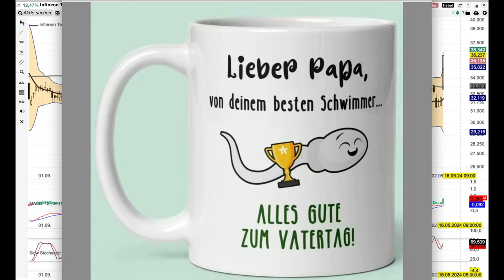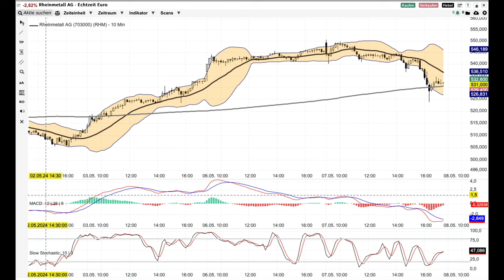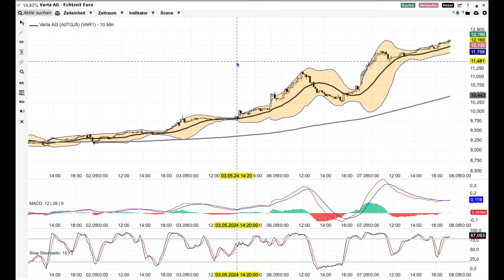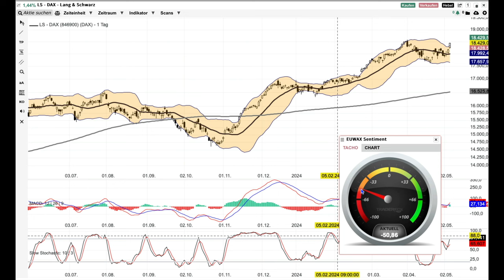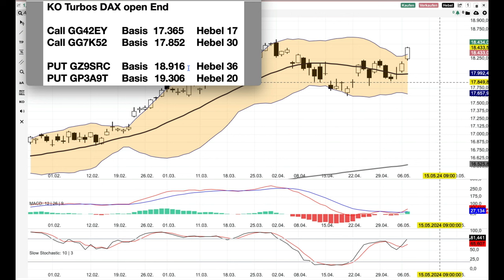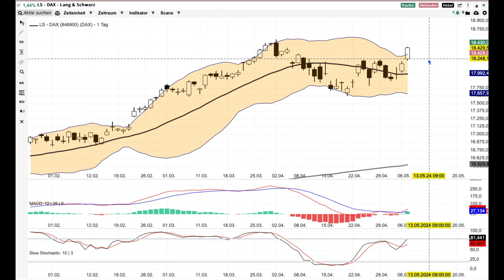DAX Analyse ab dem 8 Mai - Da quietscht der Bär -